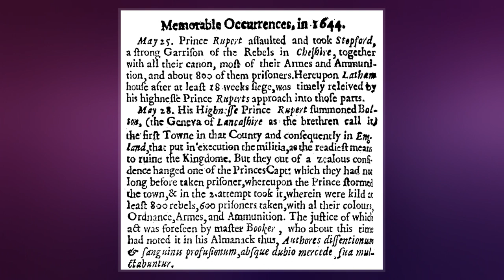Storming Of Bolton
The Storming of Bolton, sometimes referred to as the "Bolton massacre", was an event in the First English Civil War which happened on 28 May 1644. The strongly Parliamentarian town was stormed and captured by Royalist forces under Prince Rupert. It was alleged that up to 1,600 of Bolton's defenders and inhabitants were slaughtered during and after the fighting. The "massacre at Bolton" became a staple of Parliamentarian propaganda.